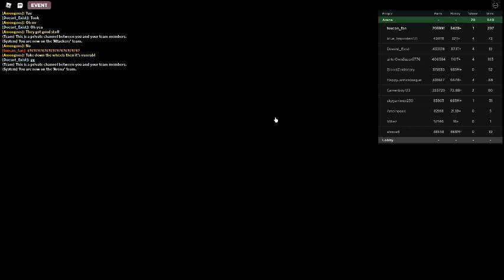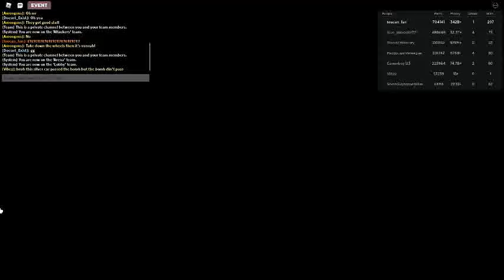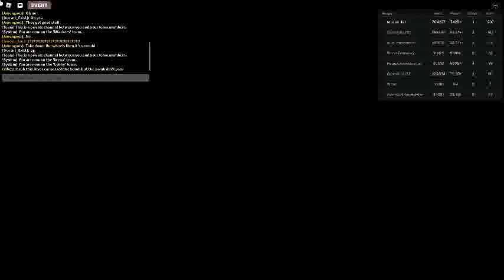Russia Car Crash Compilation 1573